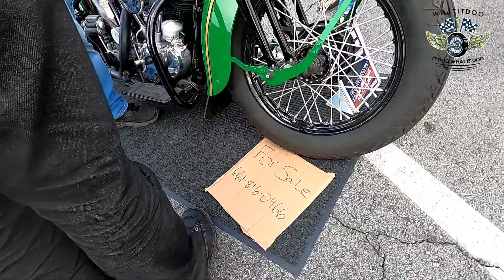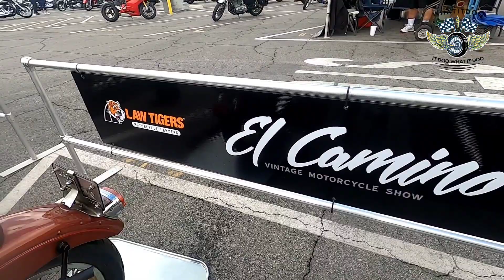Cycle Swapmeet exhibit from El Camino vintage motorcycles custom traditional Support Local Vendors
Another mini movie for you. This one is from the Cycle Swapmeet Held Every last Sunday except Halloween its the week prior. The Cycle Swapmeet is held at The long Beach Veterans Memorial Stadium. This particular Sunday The El Camino Vintage Motorcycle display was up for viewing. It is the first time they set up in the Swapmeet. It was good to see it, hopefully it continues to grow the Swapmeet event. In the display there is a lot if Vintage and custom restored motorcycles for SALE. Then after see my videos of The Motorcycle Show adjacent to it.